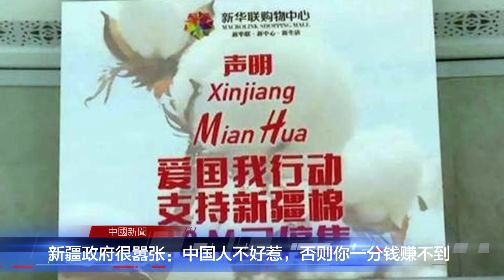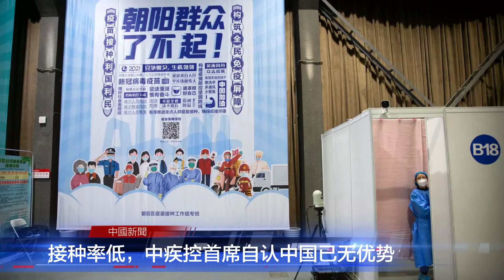习近平高调出席扫黑除恶大会，彰显太平盛世；新疆政府很嚣张：中国人不好惹，否则你一分钱赚不到；中国只能与“邪恶三轴”为伍，对抗欧美；中疾控首席专家自认中国抗疫已无优势 | 中国新闻（20210330）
习近平高调出席扫黑除恶大会，彰显太平盛世
新疆政府很嚣张：中国人不好惹，否则你一分钱赚不到
中国只能与“邪恶三轴”为伍，对抗欧美
接种率低，中疾控首席自认中国已无优势
长期受贿搞政治攀附，西安前副市长强小安遭起诉